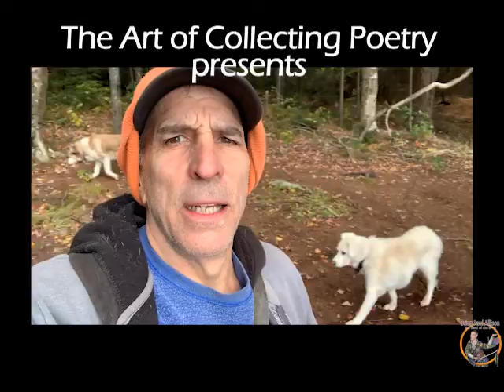Sonnet to Cinderella, poetry recitation by Brian Paul Allison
From my first book of poetry, Notes from the Nethersphere [Retrospective Edition]

Sonnet to Cinderella:
You worked and toiled and looked at times so sad.
Your youthful maidenhead still holding true.
Your pampered older sisters though were mad
At you for innocence so beautiful.
Remember yet it was your great despair
That brought the angel fairy godmother.
There cannot be a  miracle sans tears.
And fated lovers die without each other.
I take your rags-to-riches story as
A symbol of the beauty found inside,
Indeed a goodness that each of us has,
Though like your ill-fated sisters most hide.
This tale is in the hearts of young and old
While doing chores and dreaming of the gold.

See also my personal anthology project, and the Art of Collecting Poetry. (Create your own anthology. Stimulate your mind. Enrich your life.) Poetry Theater--tour de force with the Bard of the B---